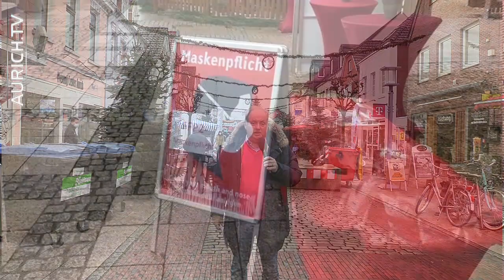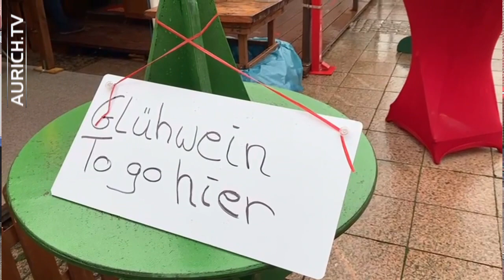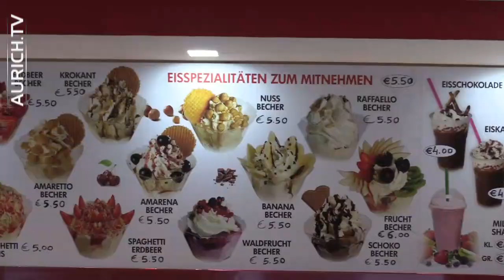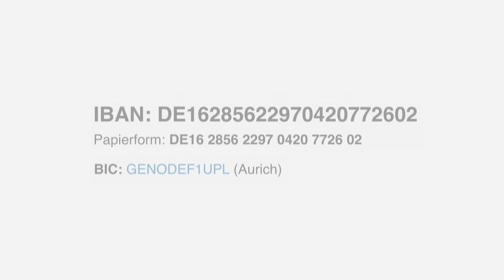Einsame Zeiten für Geschäftsleute